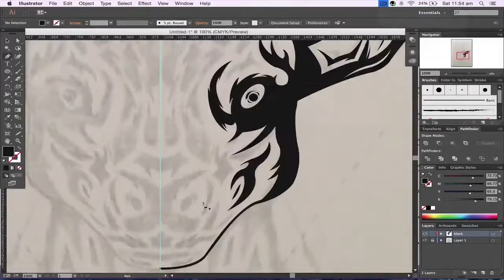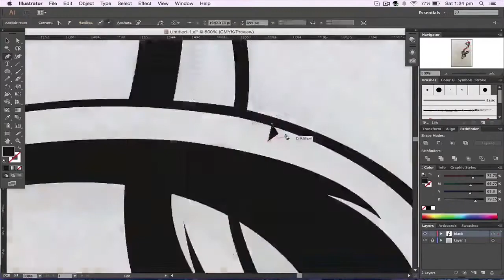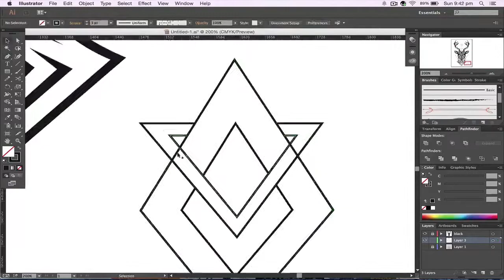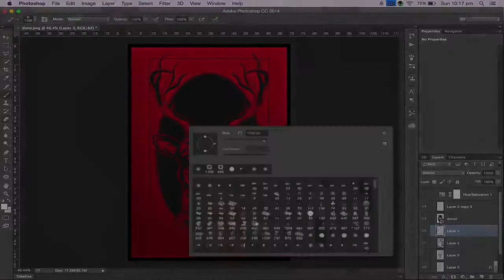Deer - Speed art (AdobeIllustrator) | Hydra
Sorry for the amount of inactivity.

Artists Information:
• Music: Flatbush Zombies - Palm Trees Music Video (Prod. By The Architect)

Team Information -

Team Contact -

Note: SerpentArtistry got rights to publish this video from the maker of this video. If this video belongs to you and you never authorized this video to go live or if there is materials that has been used in this video that belongs to you and was used with out your permission, immediately contact us and we will remove this video.

SerpentArtistry